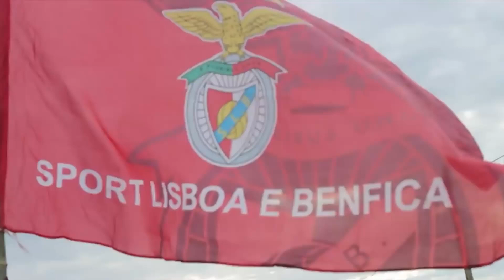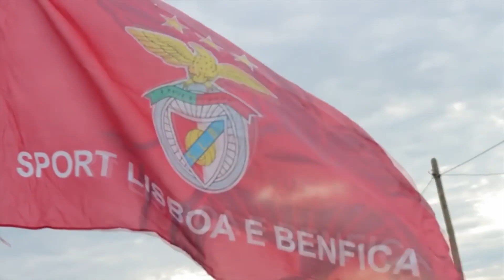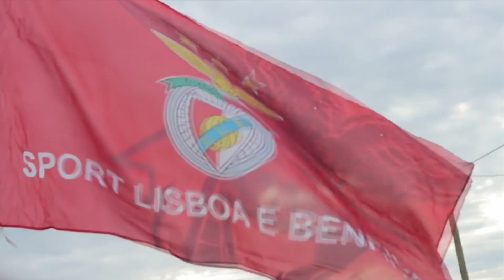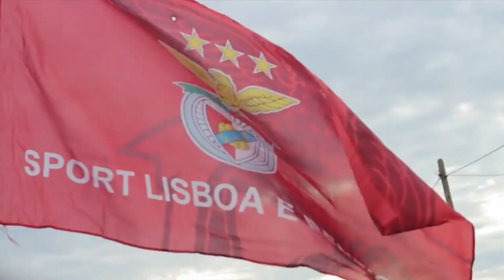Grande flechador BenficaVideo Oficial HDmp4 By BP Filmes